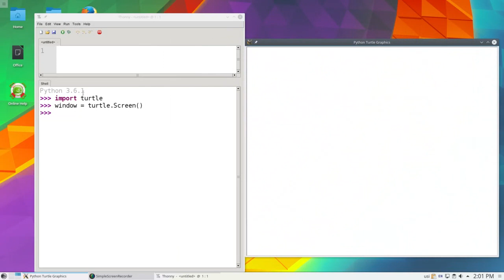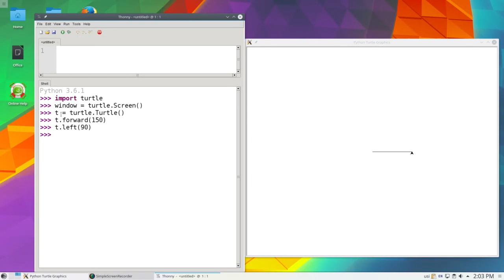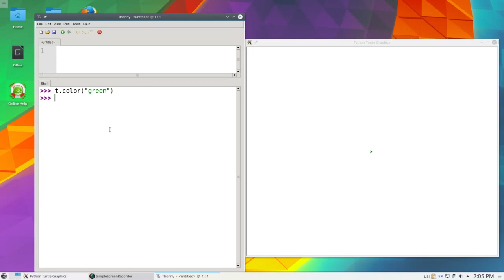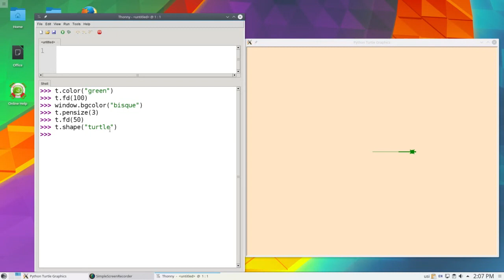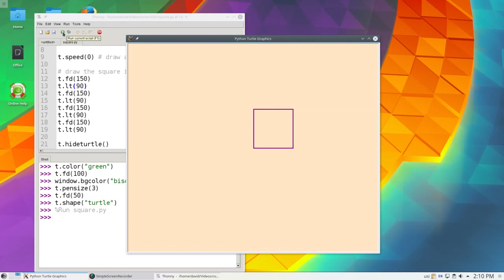Chapter 4: Introducing Turtle Graphics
Fundamental graphics; maneuvering the turtle left, right, back, forward.

Picture of mechanical turtle by  Valiant Technology Ltd.